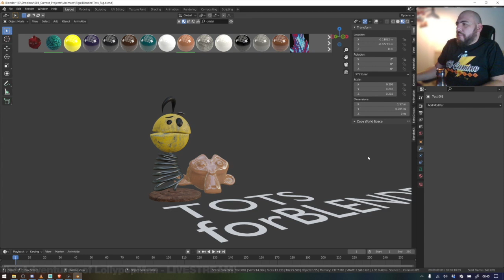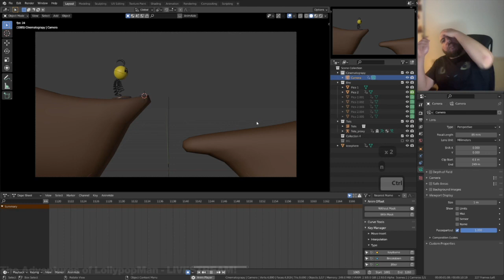Inside iAnimte with Luciano Muñoz - Ep. 44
Learn to animate like a PRO with BLENDER!
We have a NEW course at iAnimate with Animator, Luciano Muñoz. For all YOU Blender enthusiasts.

Luciano's Blender for Animators workshop being 5th April 2021
CLASS Tue 12:00 PDT - 20:00 GMT - Wed 5:00 JST
REVIEW Thu 12:00 PDT - 20:00 GMT - Fri 5:00 JST